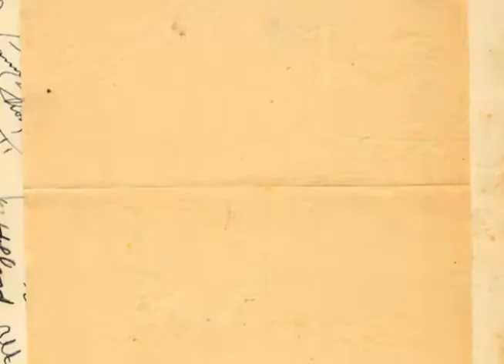ZONESIS @WAG#5 featuring Wahyu " Squonk"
Lima Dimensi presented Zonesis @WAG#5